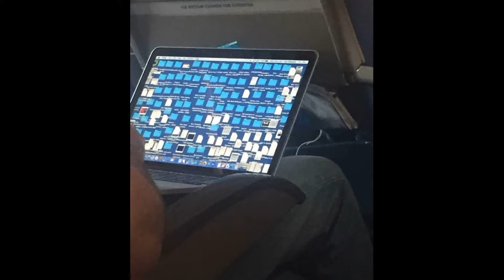Pics that make you uncomfortable!